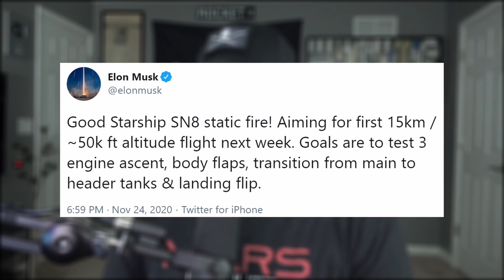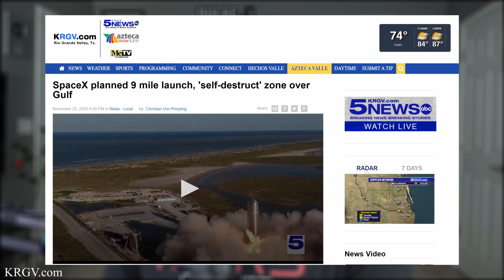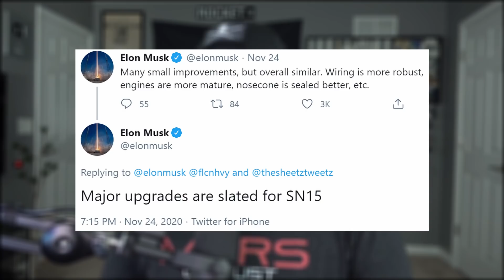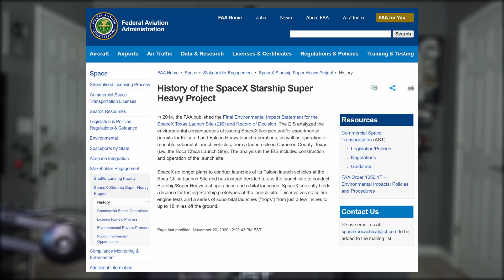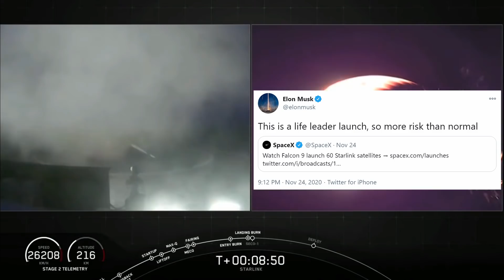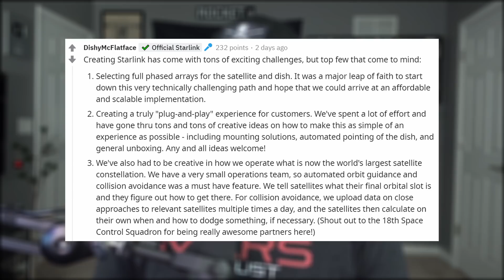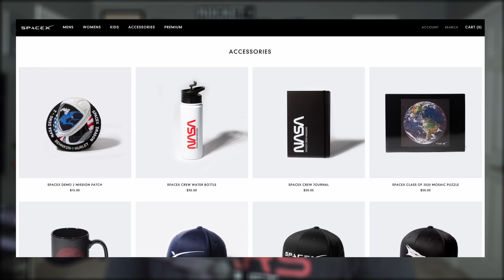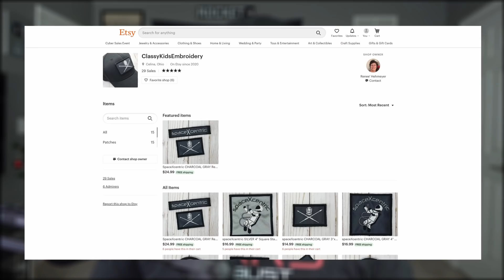SpaceX Starship GO For Launch & Landing! | SpaceX in the News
SpaceX Starship GO For Launch & Landing! | SpaceX in the News Episode 186. Today we get our hype on as we discuss Starship's flight-readiness. Debrief two recent SpaceX missions. See what's still to come and finish with today's Honorable Mention.